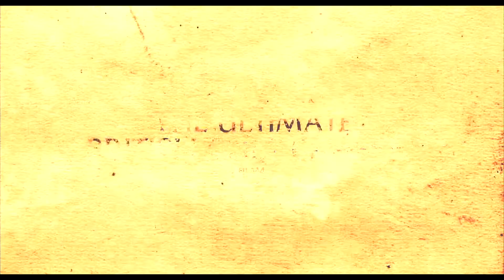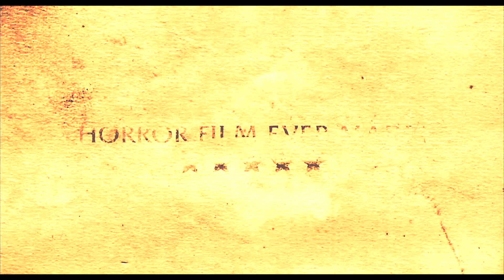The Wicker Man:Final Cut - Official Trailer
Official Trailer for the 40th Anniversary fully restored and extended re-release of Robin Hardy's ultimate British cult classic 'The Wicker Man'. In cinemas in the UK and USA starting September 27, 2013.